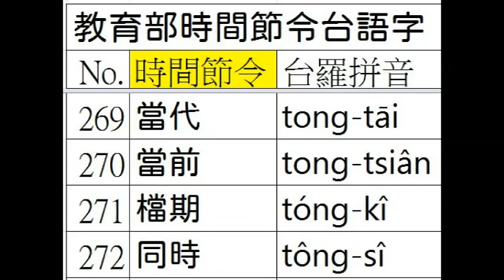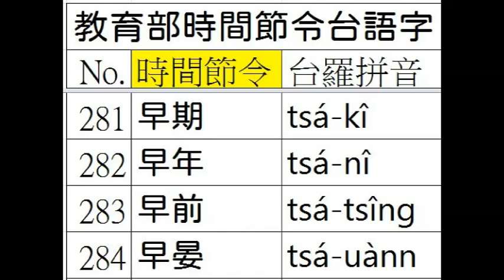台語正身(093/422)台羅釘根 A007 09 時閒節令 11之09